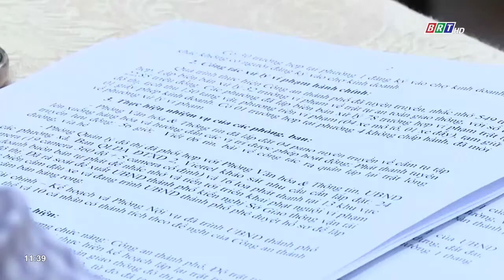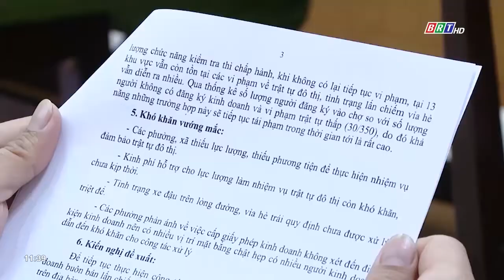TP.Vũng Tàu sơ kết công tác lập lại trật tự lòng đường, vỉa hè, xây dựng tuyến phố văn minh | BRTgo